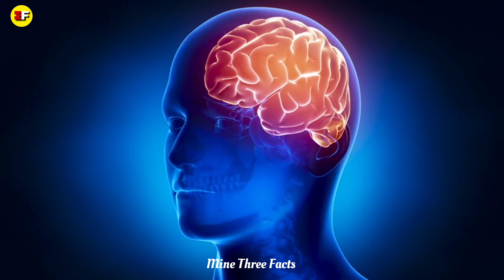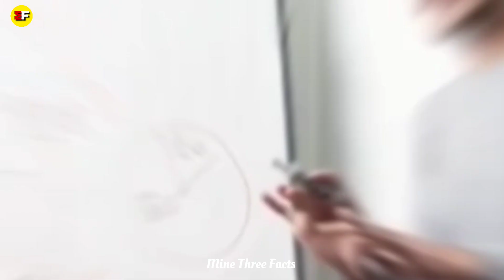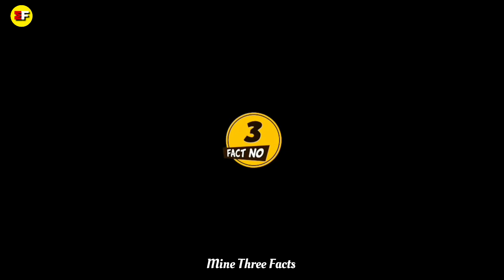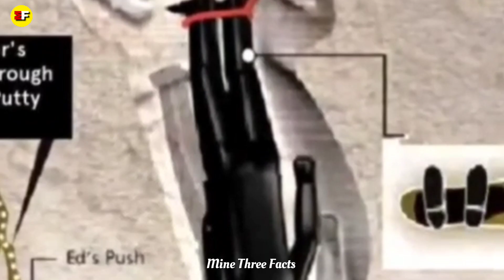अंधे लोग काला चश्मा क्यों लगाते है ? | Why Blind People Wear Black Glasses | Most Amazing Facts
In this video, facts (rochak tathya / रोचक तथ्य ) you don't know Or facts you never knew. Today you will see this facts video in Hindi And together "MASK में ये गोल चीज़ क्यों होती है? |Why There Is This Thing In Mask?" And Top Enigmatic Fact & 20 Most Amazing Facts to see this video And this video is gonna be very interesting so watch the video till the end And I hope you liked the Facts Edition episode 155.

Mine Three Facts
By